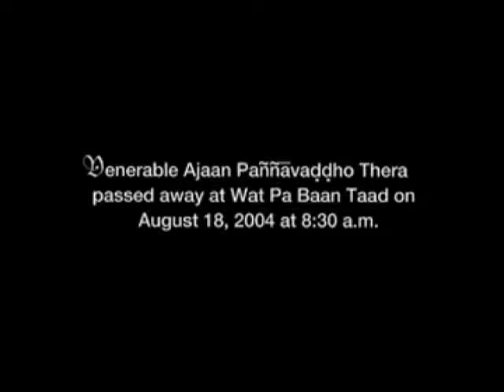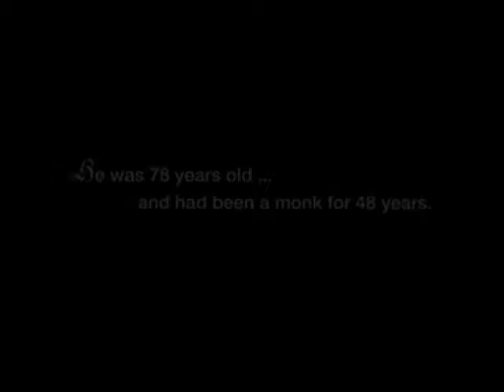Ajahn pannyavado cremation ceremony 1